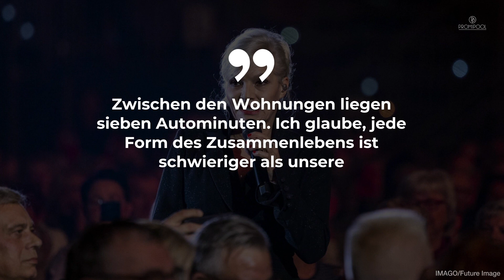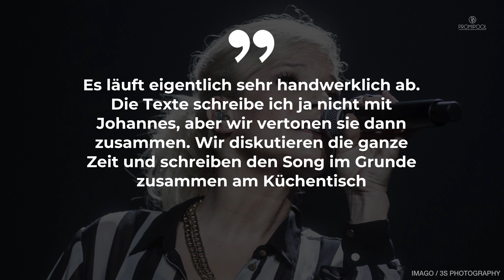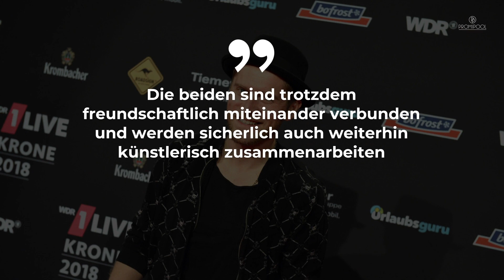Johannes Oerdings und Ina Müllers Liebesgeschichte • PROMIPOOL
Im Mai 2023 schockt die Trennung von Ina Müller und Johannes Oerding. Wir blicken zurück auf die Liebesgeschichte von Johannes Oerding und Ina Müller.